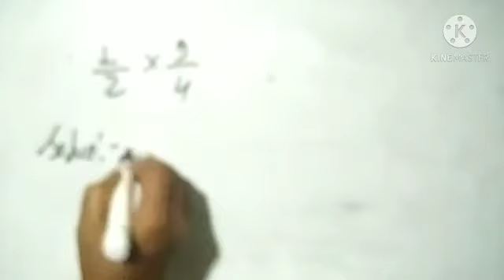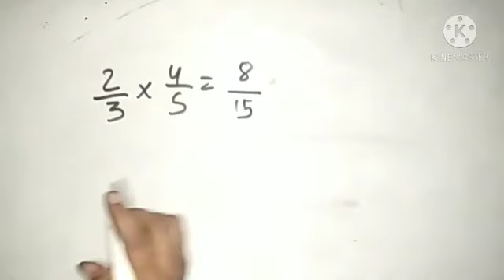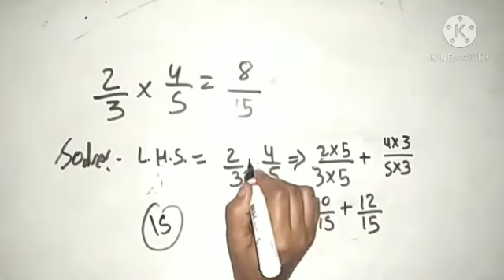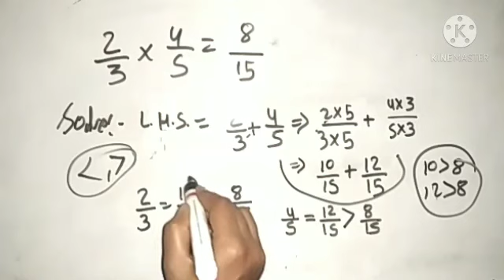class-7 subject- mathematics chapter- 2 exercise (2.3) part-01